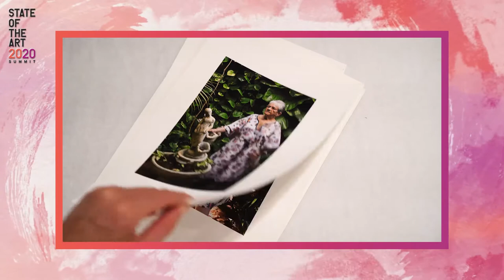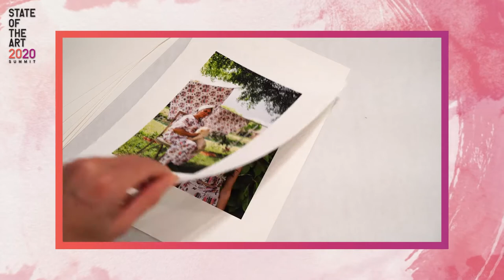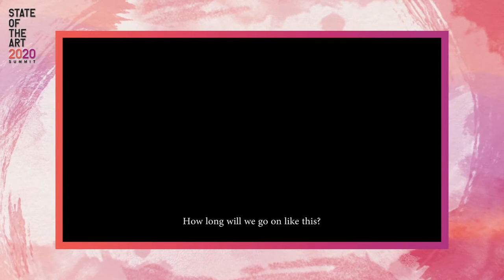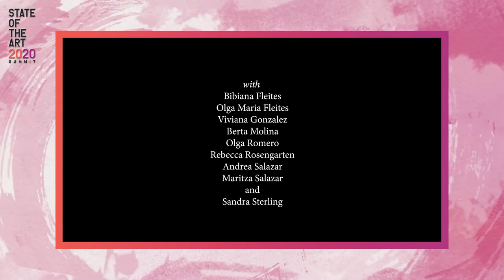Artist Spotlight - Cristina Molina: The Making of The Matriarchs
Cristina Molina recounts the process of creating her photo and video series “The Matriarchs”. This work was produced in collaboration with all the women in her family and conflates feminine identity, family dynamics, and loss against an eroding South Floridian terrain.